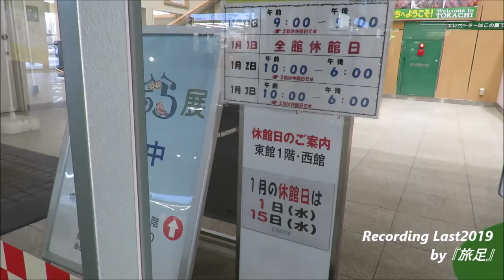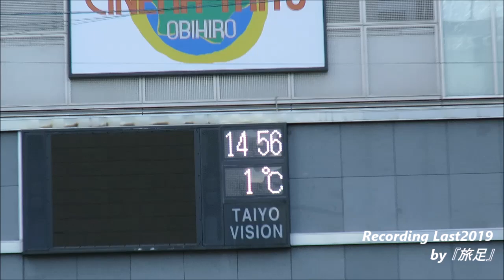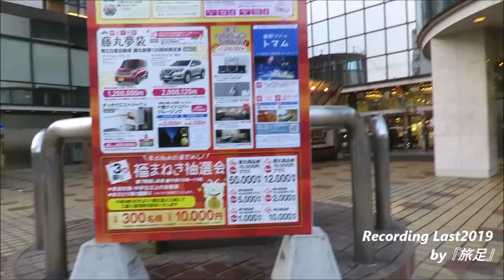Around_View 2019大晦日の帯広駅前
帯広に帰省できない方々に駅前の様子をお届けします。

初雪は11月14日、初積雪は11月15日、
お昼前、帯広の大晦日に雪ではなく雨が降りました。
今後もあまり雪マークは見られず
市街はもちろん、郊外も雪といえるほどのものはありませんが
日陰には多少残っている程度です。

撮影は帯広駅北側、帯広駅構内、帯広駅南側、駅北広場、藤丸デパート、の五か所。
駅北広場には昨年に引き続きスケートリンクが造られています。

2020年も良い年でありますように。